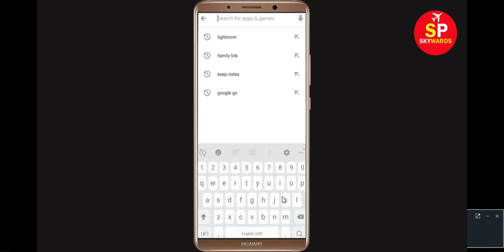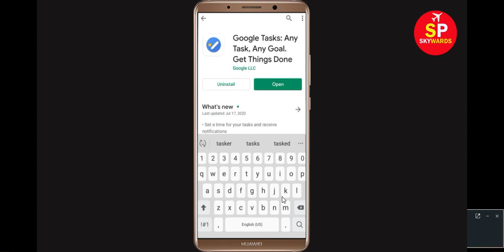How To Fix Google Tasks App Not Working || Google Tasks App Not Open Problem in Android & Ios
In this Video, i will show you How To Fix Google Tasks App Not Opening Problem || Google Tasks App Not Working Problem in Android & Ios. If you are receiving this error on your android mobile phone then this video will be very helpful for you. Google Tasks Application is one of the powerful application but sometimes you will face problem on this app like not open and not working issue. So let's fix this problem.